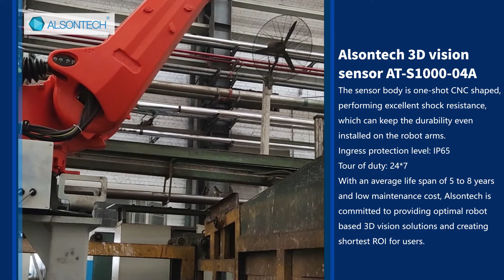Alsontech tailored vision solution in steel industry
Collaborating with KUKA industrial robots, Alsontech utilizes its experience advantages and integrate different algorithm matrixes to provide stable data supporting for automation optimization of steel industry.